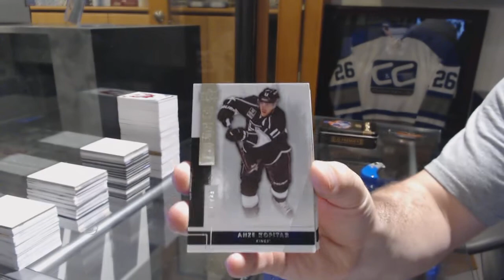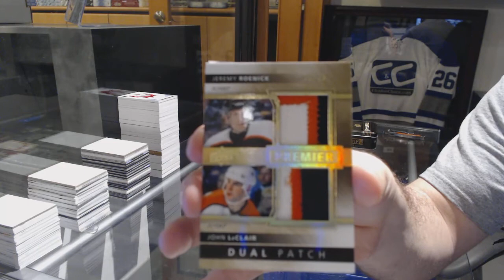RJharisson's 14-15 Upper Deck Premier Hockey Box Break